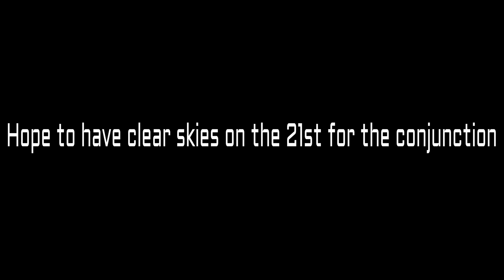Saturn Jupiter & Moon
Just sharing a bit on Saturn, Jupiter and the Moon while waiting on the conjunction of Saturn and Jupiter.
This wasn't my best footage of Jupiter only because I was trying some different settings to see if I could find the best settings.
If my skies are clear on the 21st I'll try to get some really good footage.
I'm hoping to use my star tracker but I haven't gotten to familiar with it yet.